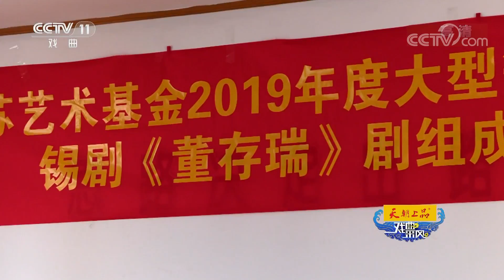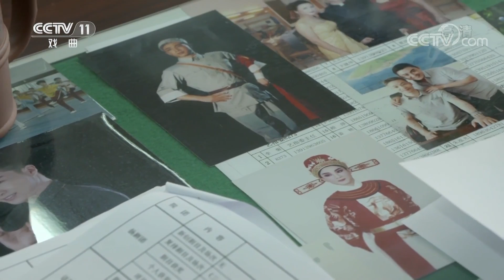吴韵展新风 锡剧颂英雄 记军旅锡剧《董存瑞》 《戏曲采风》 20190702 | CCTV戏曲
本期节目主要内容：七十年前，一个从河北农村走出的少年，用坚实的臂膀托起了新中国的明天。几年后，以少年英勇事迹创作改编的电影上映，一时万人空巷，从此董存瑞的名字家喻户晓，董存瑞舍身炸碉堡的精神也伴随着一代又一代中国人的成长。